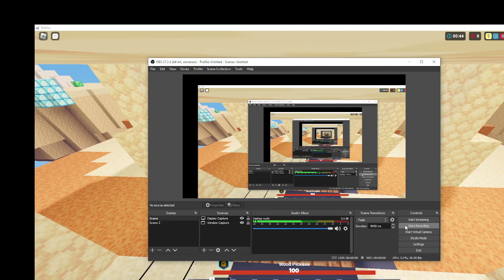idk what happened to bedwars rn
this is 100 percentage real
idk what happened